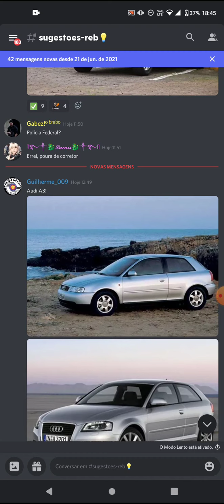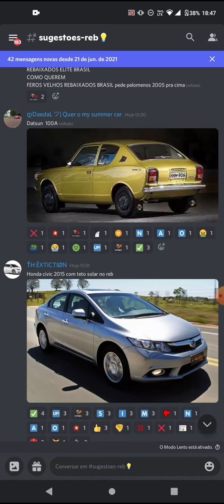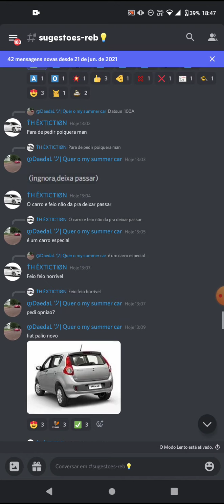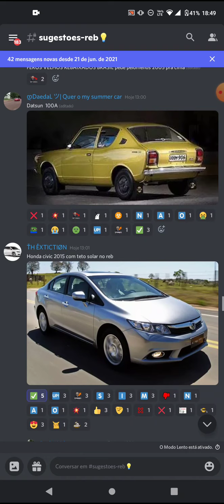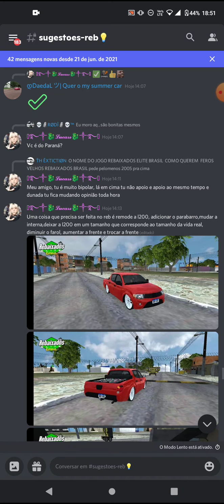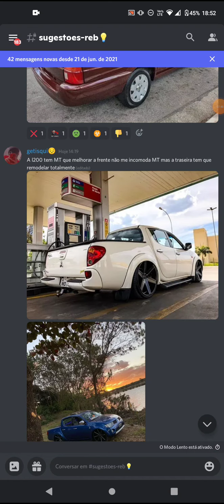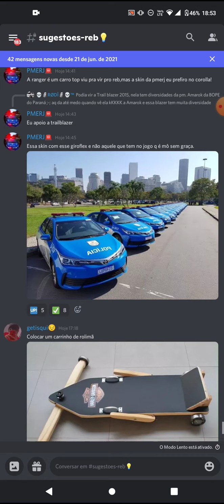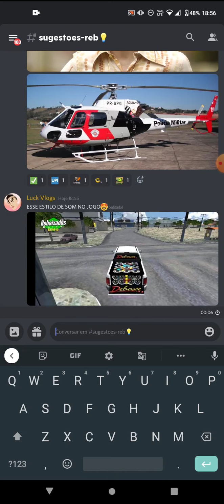Rebaixados elite Brasil ! SOM DEBOXE NO JOGO